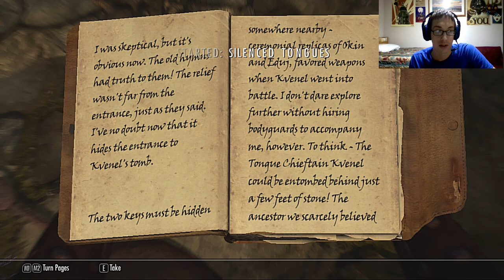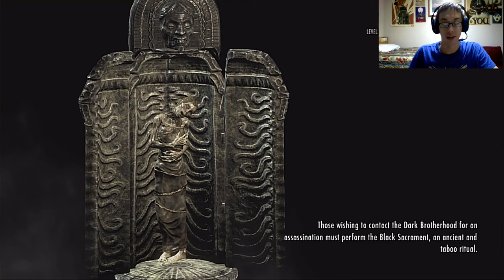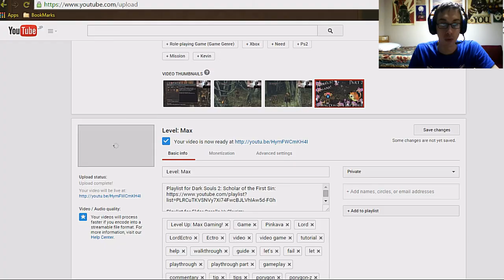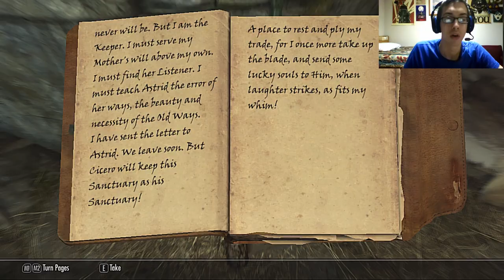Level: Max - Who Got the Last Laugh Now?! - Part 105 - Dark Brotherhood - Let's Fail at ESV: Skyrim!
Back from a full mission of killing people we find...a Jester and a Box...I distrust him so much it hurts. Well, time for a new mission. Mourning Never Comes!
Alright lady, whatcha want? Us to kill a bunch of Bandits? That actually is perfectly alright with me! And a bonus if we kill some other person, because ya know. Cause. Anywho, to Raldbthar!
Well that wasn't hard. But hey now Astrid is suspicious of the Jester too, let's go eavesdrop on him! By...hiding in a coffin!...Gross...Started, Whispers in the Dark! Ugh, this is a lot of creep. And now we are the Nightmother's Listener, which is a load of nonsense. But Astrid now doesn't trust us, so we need to be distracted by doing some quick jobs.
So Astrid made up her mind, we're gonna go do the job, so first we need to go to some Crypt!
Wait...they want us to assassinate the Emperor? Well that's just dandy. Astrid what do you think? Go with it? Aight.
First up is a Wedding, we have to kill the Bride...that sucks. Bound until Death begins! It's actually pretty simple, since they literally give you a platform...and a bow...yah. That's suspicious.
Well that was easy, Breaching Security is next! This one is a bit trickier, we need to kill a guy who is inspecting different towns each day, also it needs to be in a public area. Now the problem is is he is actually really tough, and usually accompanied by guards. Which doesn't help much. The Easiest way to do this is just to lure him away and kill him normally instead of trying to be stealthy.
Alright now we are back...and apparently Cicero stabbed the Veezara, attacked Astrid, and made a run for it. Also Arnbjorn went after him. Oh well, to the Dawnstar Sanctuary! And we get a Horse! Cure for Madness begins! Really it's just getting through a dungeon of Ghosts, dodging some traps, and killing a Troll. Then the fight with Cicero, he can be tricky, since he is really fast and uses knives...Or we could lie and just say he's dead...nah I want him dead.
With him dead we got one last target, we have to kill someone called the Gourmet, which sounds more interesting...Recipe for Disaster Begins!